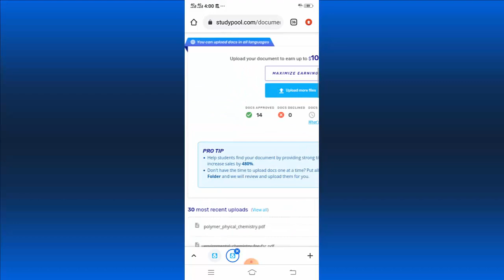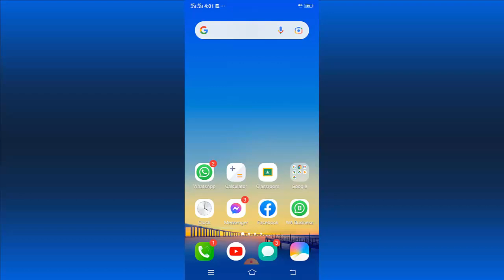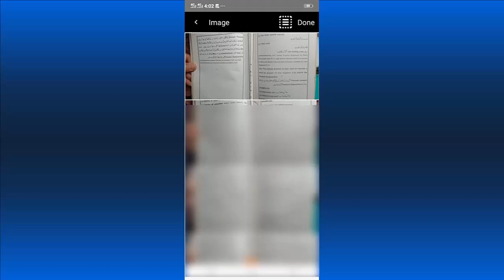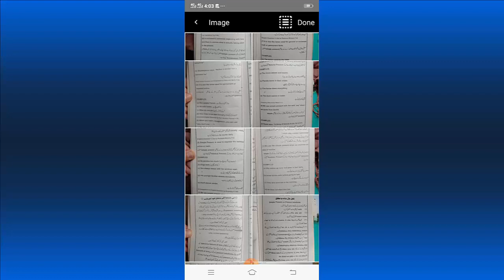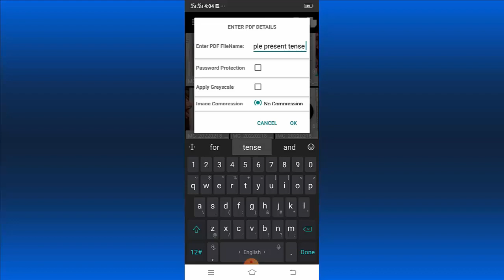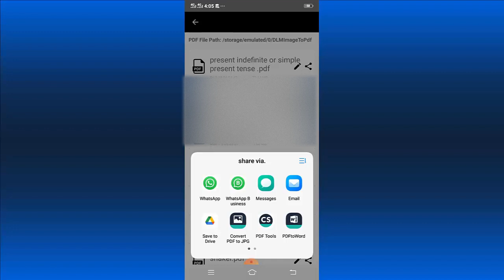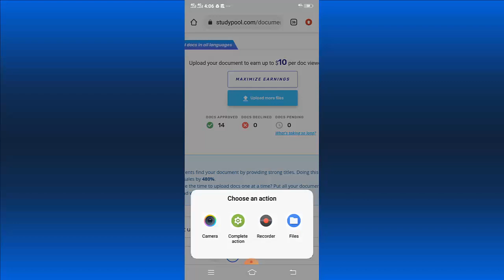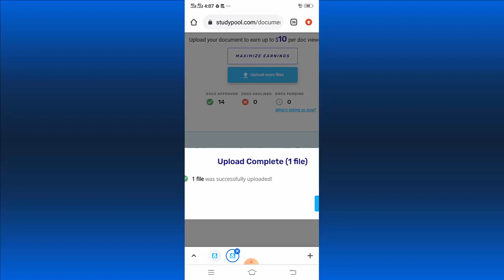How to Make Documents For Studypool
Hi Friends
in this video i tell you How to Make Documents For Studypool so follow me and learn step by step to make documents for studypool. if you face any problem related to this topic then ask question in comment box